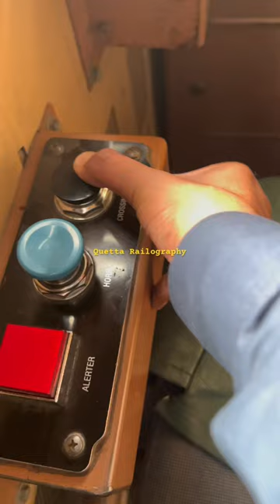GEU-20 Horn+Alerter+Alarms sweet bell